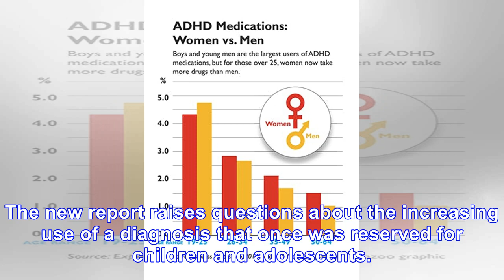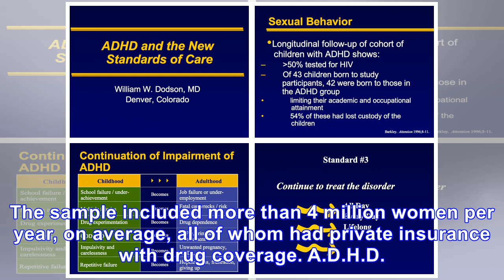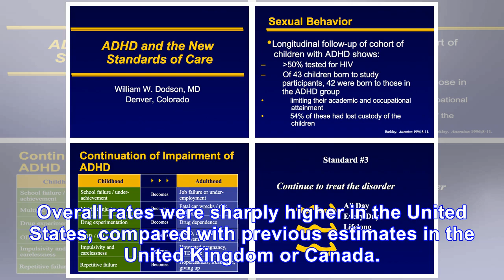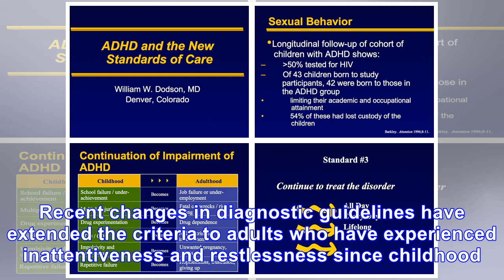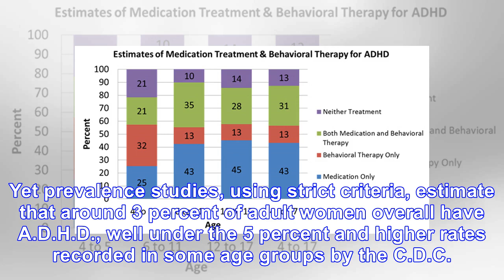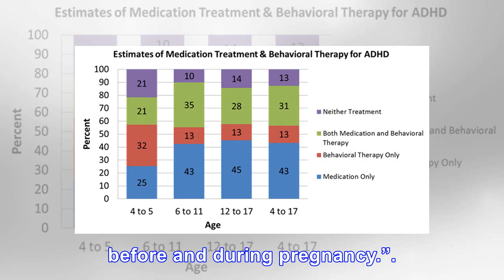Young Women Are Using A.D.H.D. Drugs in Greater Numbers, C.D.C. Reports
Women are filling prescriptions for A.D.H.D. drugs like Adderall in growing numbers, government rese...